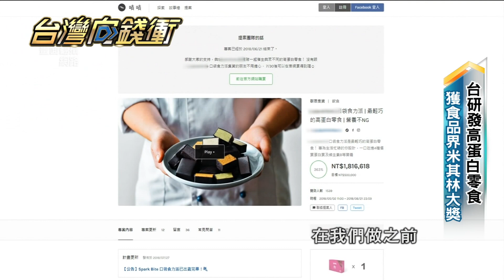台研發高蛋白零食 獲食品界米其林大獎20200912【台灣向錢衝】PART5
5.台研發高蛋白零食 獲食品界米其林大獎

近幾年在台灣颳起健身風潮，越來越多人，會開始購買高蛋白零食，希望能有效維持最佳體態。但這類型的產品，過去幾乎都是從國外引進。2017年，這三個不到30歲的年輕人，決定製作符合台灣口味的高蛋白零食，首先在募資網站上試水溫，沒想到一舉創下食品類別最高的募資金額。2019年，產品又在被稱為是「食品界米其林」的國際風味評鑑大獎，得到一星評價！能同時獲得消費者跟美食家的青睞，到底他們的高蛋白零食有多迷人？趕快來一探究竟。

下載【年代電視】APP：
iOS平台：